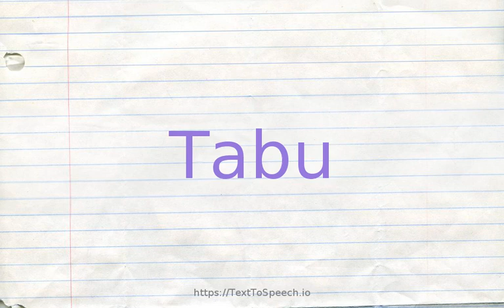How to pronounce tabu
Learn how to say Tabu in English correctly with TextToSpeech.io free pronunciation tutorials. American & British English pronunciation of male & female voices provided in videos. Check them out!

    Tabu definitions:
    (n): an inhibition or ban resulting from social custom or emotional aversion
    (n): a prejudice (especially in Polynesia and other South Pacific islands) that prohibits the use or mention of something because of its sacred nature
    (s): excluded from use or mention; "forbidden fruit"; "in our house dancing and playing cards were out"; "a taboo subject"
    (s): forbidden to profane use especially in South Pacific islands